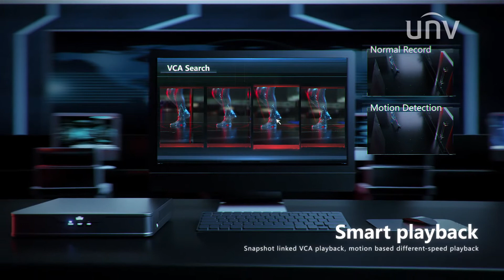UNV Hybrid Video Recorder SUPPORT HD AND IP INPUT